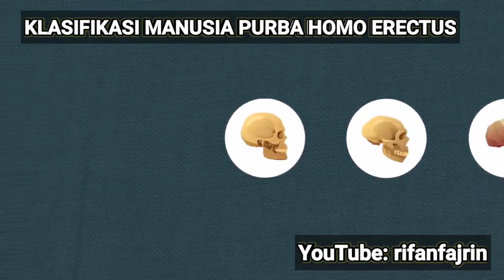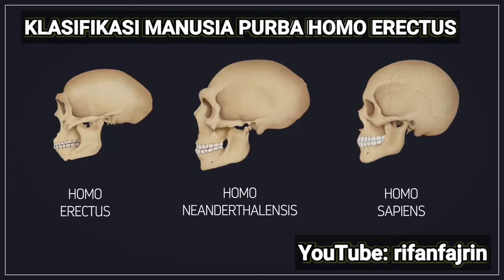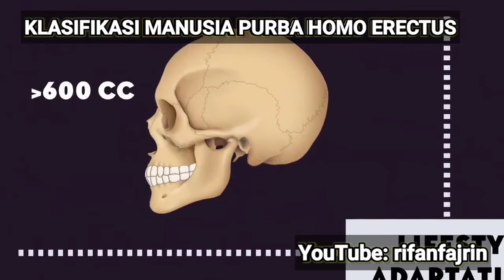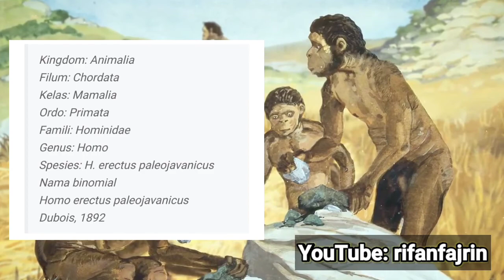KLASIFIKASI MANUSIA JAWA HOMO ERECTUS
Manusia yang diyakini sebagai temuan pertama kali di Jawa kini disebut manusia jawa.
Homo erectus paleojavanicus (Manusia Jawa)  adalah jenis Homo erectus yang pertama kali ditemukan. Pada awal penemuan, makhluk yang mirip manusia ini diberi nama ilmiah Pithecanthropus erectus. Tokoh yang menemukan dan menamainya adalah Eugène Dubois, pemimpin tim yang berhasil menemukan fosil tengkoraknya di Trinil pada tahun 1891. Nama Pithecanthropus erectus tersebut berasal dari akar bahasa Yunani dan latin dan memiliki arti manusia-kera yang dapat berdiri.